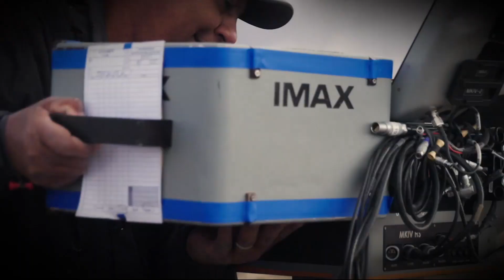Oppenheimer - Detrás de escena 'Filmada en IMAX' SOLO EN CINES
Filmada con cámaras IMAX, experimenta Oppenheimer de Christopher Nolan en IMAX. Hoy EXCLUSIVAMENTE EN CINES. ¡Compra tus entradas!